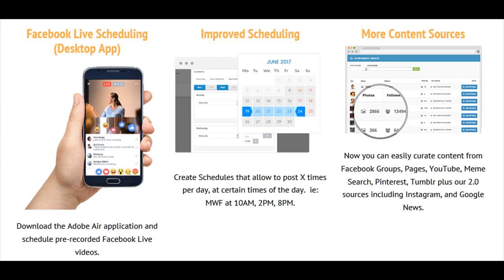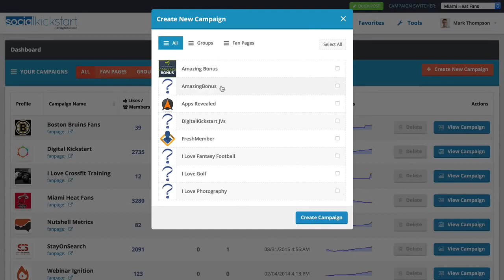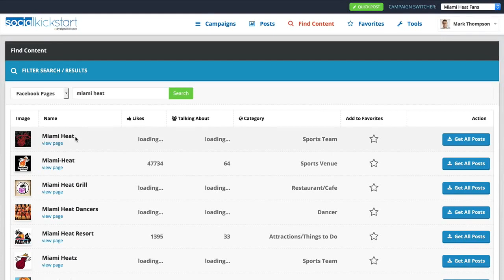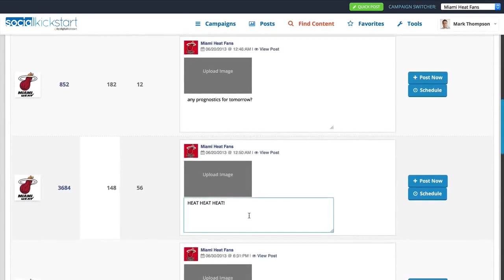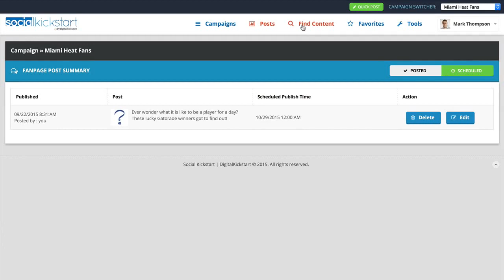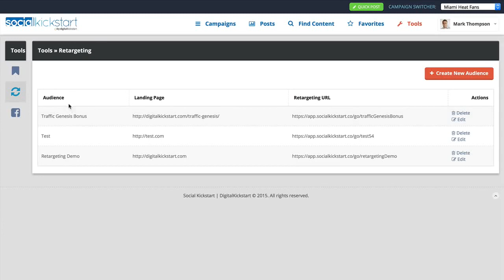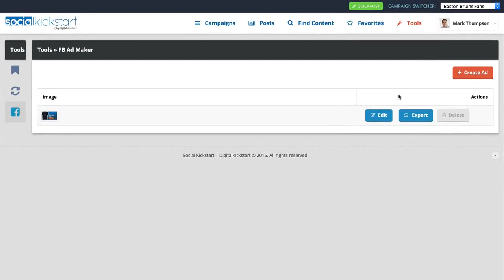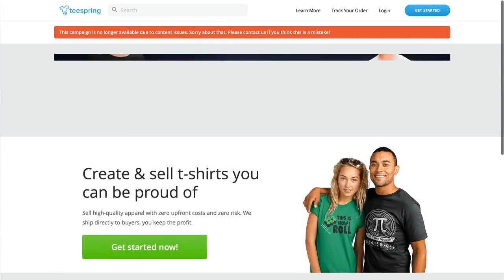Social Kickstart 2.0 Review Real Demo Social Kickstart 2.0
Social Kickstart 2.0 Review Real Demo Social Kickstart 2.0 Social Kickstart 2 Review  And get yomo review Other Awesome Social Kickstart 2 Reviews! Also  make sure you check out for Social Kickstart 2 Review with Awesome Social Kickstart 2 Bonuses! SocialKickstart 2 Allows You To Rapidly Grow Your Traffic  Leads  And Social Presence From A Single Location With Just A Few Minutes Of Setup! SocialKickstart v2 Also Helps You To Increase Your Social Reach  Presence  And Traffic With The #1 Facebook  LinkedIn  Instagram And Twitter Marketing Tool. Social Kickstart 2 takes managing and scaling Facebook Fan Pages to another LEVEL!

Social Kickstart 2.0 Review - what is it? Social Kickstart 2.0 is and all-in-one facebook tool has been the secret weapon that expert facebook marketers are using under the radar for the past 2 years. Social Kickstart 2 takes managing and scaling facebook fan pages to another level! Social Kickstart 2.0 Review Real Demo Social Kickstart 2.0 Social Kickstart 2.0 provides serious marketers with everything they need to create amazing campaigns from a single location. From market research  to insight gathering  to ad management – the days of clicking through countless individual pages is over.

This is the only social marketing software you`ll ever need. All the tools you need packaged into one clean  easy-to-use web-based application under a single roof. Social Kickstart 2.0 Review Real Demo Social Kickstart 2.0
1. Research : Laser-target your audience and viral content to leverage your fan pages
2. Publish : Laser-target your audience and viral content to leverage your fan pages
3. Monetize : Replicate and scale-up money-making techniques for your fan pages
Social Kickstart 2.0 Review Real Demo Social Kickstart 2.0 This all-in-one Facebook tool has been the secret weapon that expert Facebook Marketers are using under the radar for the past year. Social Kickstart 2.0 Review allows you to research  post/schedule content and monetize your Fan Pages with just a few clicks. This loophole has proven to work in literally ANY niche or industry.

Social Kickstart 2 Key Features:
- Unlimited Personal Facebook Fan Pages & Groups!
- Unlimited Scheduled Unique Posts To Facebook  Twitter & LinkedIn!
- Hyper-target Users  Conduct Deep Market Research  & Monetize Your Social Presence!
and much much more... :) Social Kickstart 2.0 Review Real Demo Social Kickstart 2.0

Social Kickstart reviews and bonus best bonus to be succeful in social marketing. Social Kickstart 2 is Launching July 11th 2017 at 11:00AM ET Social Kickstart Review bonus · No Comments click below to get social kickstart at our introductory charter pricing zero risk to you. Product: Social Kickstart - Lifetime Account (limited time) Social Kickstart The Best Tool says: Threads Tagged with social kickstart bonus go here: to watch social kickstart full review and get yours now along with han's awesome social kickstart bonuses! Launching of Social Kickstart commented on 10-Oct-2015 03:49 PM Social Kickstart Marketing App · October 10 2015 at 4:55 am Threads Tagged with social kickstart demo Threads Tagged with social kickstart reviews honest social kickstart review and bonus; preview of social kickstart dashboard. social kickstart reviews. learn more about social kickstart here: social kickstart is a dream for facebook marketers….. click the link below to secure all my social kickstart bonuses... the following bonuses are provided by the social kickstart team. get social kickstart for free when you become an affiliate of join the revolution legal stream tv! social kickstart 2. take action before the price of social kickstart goes up... oh i have to get my hands on social kickstart.. the guys at social kickstart know what they are doing.. can't wait to get ahold of social kickstart.. i really like the look of social kickstart.. social kickstart review. (social kickstart review) see honest review of social kickstart learn how it works & discover bonus strategies:... content refers to any written words as well as social kickstart images and other information that is provided... here are some of the main features of social kickstart;